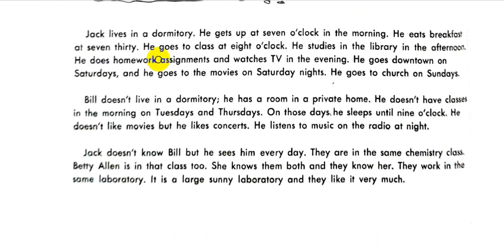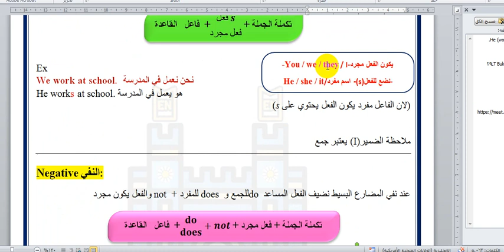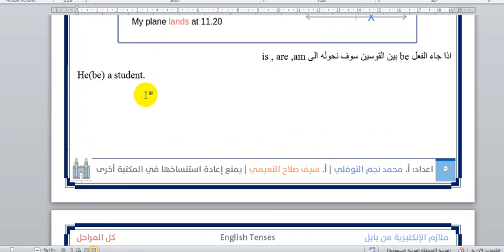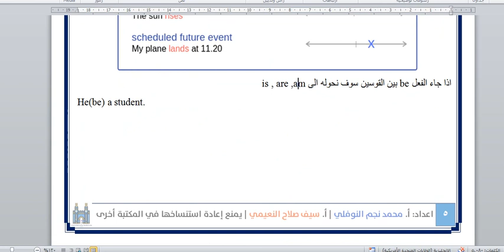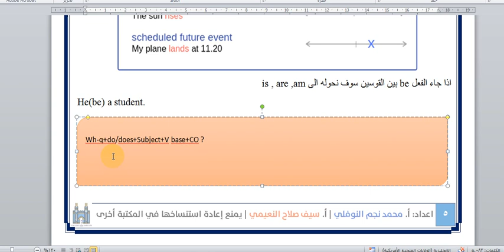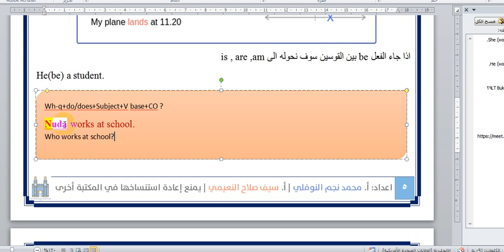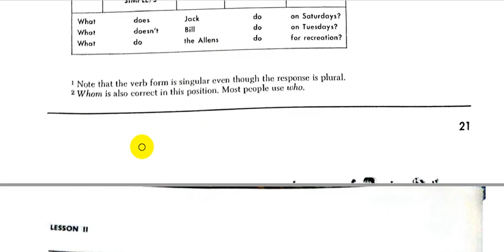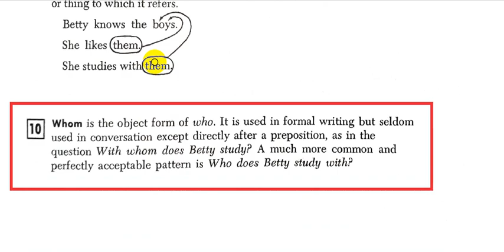Rapid Review of English Grammar Jean || Chapter - 2- Part - 1